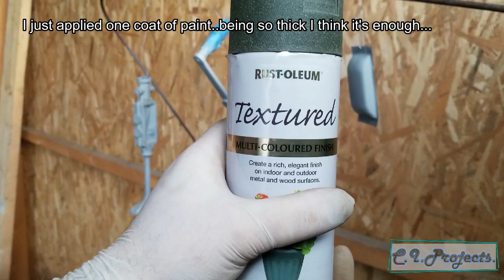Two Speed Enclosed Breast Drill Restoration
In this video I'm restoring this two speed enclosed breast drill. This item was given to me by my grandfather.
As you can see, it still works... but has a  pretty bad sound at the enclosed gears, and the esthetics... well... check the video !